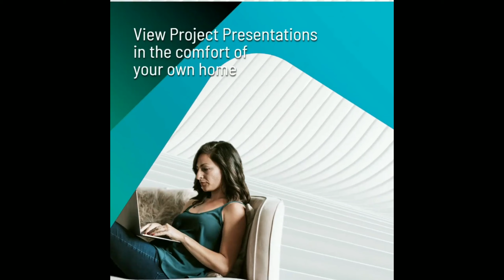How to reserve a unit online?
Locally, real estate is seen to be one of the more resilient sectors in the economy despite the Covid-19 health crisis.

On the residential front, sustained real demand for housing from local and foreign workers in the Philippines is one of the sector’s key drivers and is expected to help keep the market afloat as the virus is dealt with.